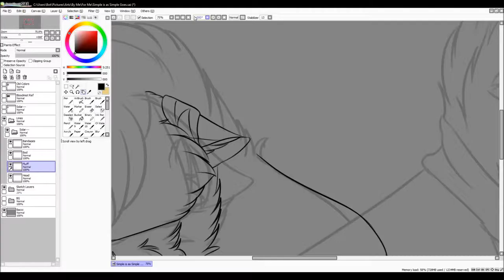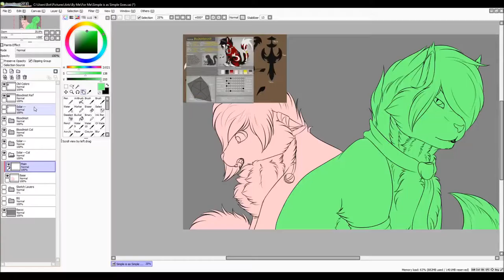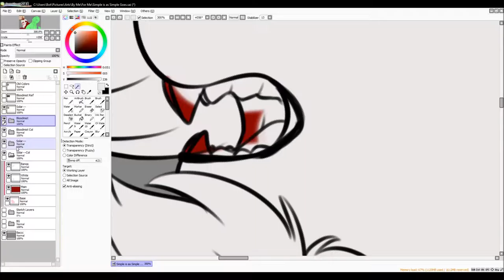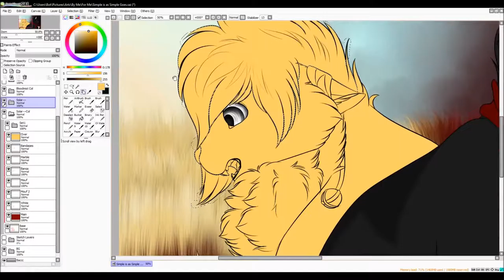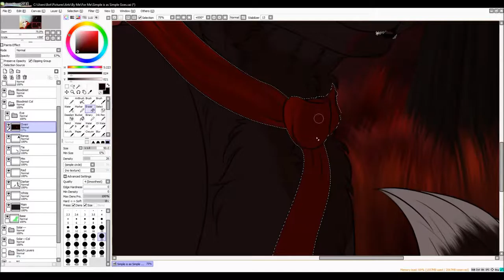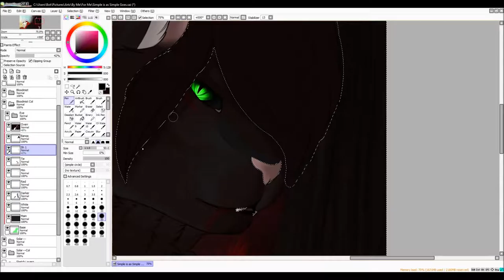.:Simple Is As Simple Goes:. {Speedpaint}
Time Taken: ?

Finally another speedpaint! This was actually supposed to be finished last month but... Yeeeh. I'm incompetent.

This was a birthday gift for someone very special to me c:

Note: This is cut off somewhere near the end because yeah. It was taking too long ;-;

Songs:
Write it Down - Nine Lashes
Break the World - Nine Lashes